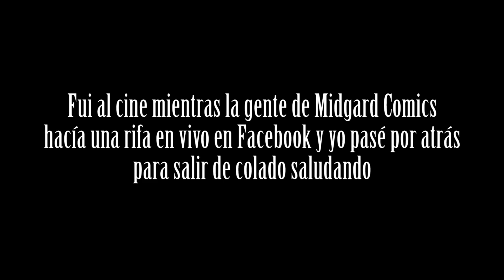GHOSTBUSTERS AFTERLIFE (opinión)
El Maldad opina sobre la nueva película de Los Cazafantasmas: El Legado, la cual se acaba de estrenar el pasado 18 de noviembre de 2021.